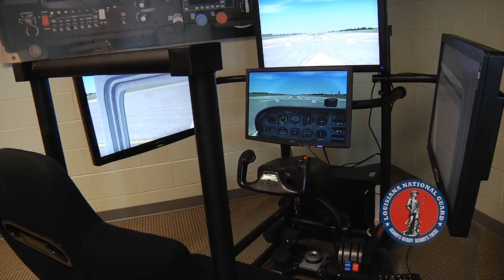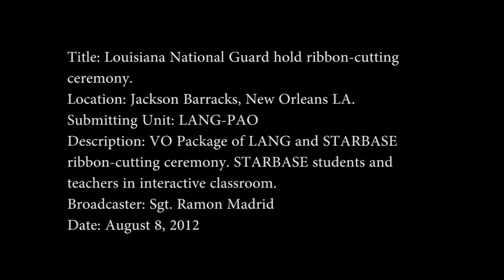The Louisiana National Guard welcomes youth-science program STARBASE to Jackson Barracks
The Louisiana National Guard officially welcomed back the youth-science program STARBASE during a ribbon cutting ceremony at Jackson Barracks in New Orleans, Aug. 8.

STARBASE is a Department of Defense funded program aimed at fifth grade students in the Orleans and St. Bernard Parish areas. The five-day interactive program focuses on the STEM curriculum of science, technology, engineering and math, in both a hands-on and classroom environment.

Introduced in Orleans Parish in 1999, the program has since served more than 9,300 students. As a result of Hurricane Katrina, it was relocated to Pineville in Rapides Parish where it continues to grow and thrive.

"Today represents more than a ribbon cutting, it is a symbol of the continued community partnership between the Louisiana National Guard and the Orleans and St. Bernard Parishes," said Maj. Gen. Glenn H. Curtis, adjutant general of the LANG. "This program is aimed at trying to excite kids about math and science ... which is what our nation needs."

"During this decade, employment in science and engineering is expected to increase for all occupations," said Cheryl Arbour, STARBASE director. "Because less than one percent of current elementary school students will seek advanced education in the science, math and engineering fields ... we need to increase the interest."

The program covers areas such as physics and nanotechnology, and even exploring some space and NASA concepts. Another goal of STARBASE is for kids to learn to work as a team and communicate together for a common goal.

"We use the core components as required by the DoD, but we also individualize our curriculum a little bit as well," Arbour continued. "We have a 20-hour curriculum that we balance between classroom, computer labs and hands-on activities."

During the curriculum, students conduct an engineering-design project that helps them learn about space and lab modules. The aspiring young scientists also learn about and build rockets that are launched at the end of their five-day journey and then get to use flight simulators in the computer lab.

The staff also works closely with the teachers of visiting schools to give them new ideas for educating the students once they return to their regular school environment.

There are currently 76 STARBASE programs in 48 states which have graduated more than 820,000 students nationwide.